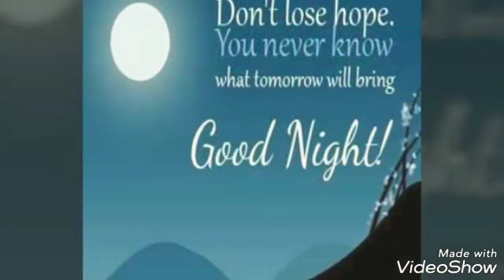Alumni 99 SMAN 1 Banjar Agung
Kenangan sekolah